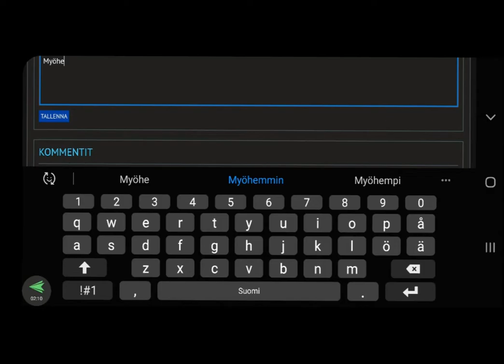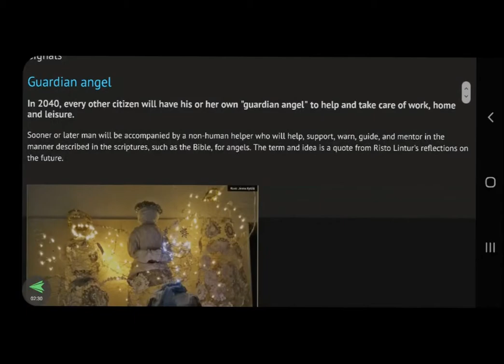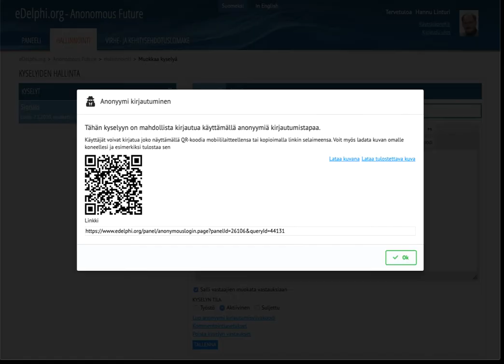QR-koodikirjautuminen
eDelphiin on saatu uusi ominaisuus, joka tekee ns. LiveDelphi-käytön helpoksi messuilla, konferensseissa ja muissa tilaisuuksissa, jossa otetaan Online kantaa eri kysymyksiin.